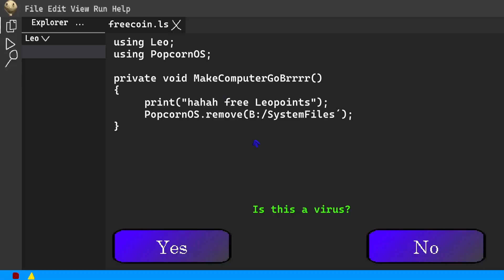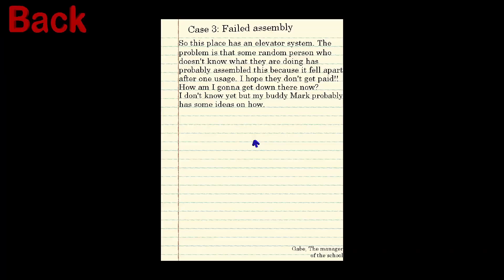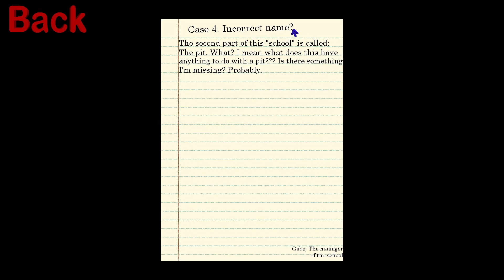Leo's Amazing Subjects v3.0 - Episode 1 - Chapter 2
Attempts: 3

running out of things to say in these descriptions...

Game Name (Itch.Io): Leo's Amazing Subjects by RexHax